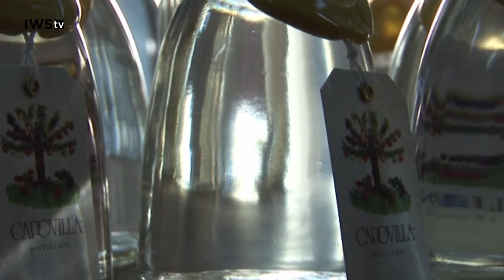Meister der Grappa-Destillation: Vittorio Capovilla im Interview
Herzlich willkommen zu einer neuen Folge der Inside World-Spirits Shots! In dieser Episode "Meister der Grappa-Destillation" tauchen wir tief in die faszinierende Welt des Grappa ein. Unser besonderer Gast ist niemand Geringerer als der Meister der Grappa-Destillation, Vitorio Capovilla, der uns interessante Einblicke in die Geschichte und Herstellung dieser italienischen Spezialität gewährt.

Was erwartet Sie in dieser Episode?

    Die Geschichte des Grappa: Von den Anfängen in Bassano del Grappa bis zur heutigen Bedeutung.
    Einblicke in die traditionelle und moderne Herstellung von Grappa.
    Unterschiede zwischen italienischem Grappa und französischem Marc.
    Besondere Herausforderungen und Techniken bei der Destillation.
    Warum Grappa heute noch als ein edles Destillat gilt und welche Qualitätskriterien entscheidend sind.

Capovilla teilt mit uns seine jahrzehntelange Erfahrung und erklärt, warum Grappa als "Nebenprodukt" des Weinbaus eine so besondere Stellung in Italien hat. Außerdem erfahren wir, wie der Wandel von einfachen Destillaten zu hochwertigen Spirituosen vollzogen wurde und welche Rolle die geografische Herkunft und die verwendeten Trauben dabei spielen.

In einem spannenden Gespräch beleuchten wir die Besonderheiten der Grappa-Produktion, die Unterschiede zu anderen Spirituosen und die traditionellen Methoden, die bis heute beibehalten werden. Lassen Sie sich von der Leidenschaft und dem Wissen unseres Experten mitreißen und entdecken Sie die vielfältigen Facetten dieser einzigartigen Spirituose.

Teilen Sie das Video mit Freunden und Familie, die sich ebenfalls für hochwertige Destillate interessieren.

Auf Wiedersehen und bis zur nächsten Folge von Inside World Spirit Shots!

Für mehr Spirituosen Fachwissen, schaut euch diese Playlist an

Quelle © by WOB - Wolfram Ortner Brenner